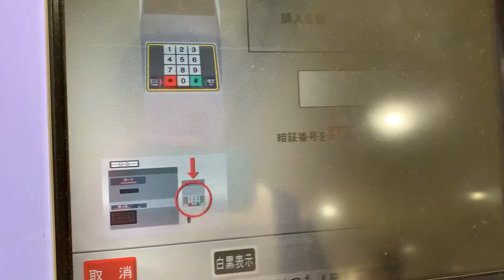川越駅のMV30C